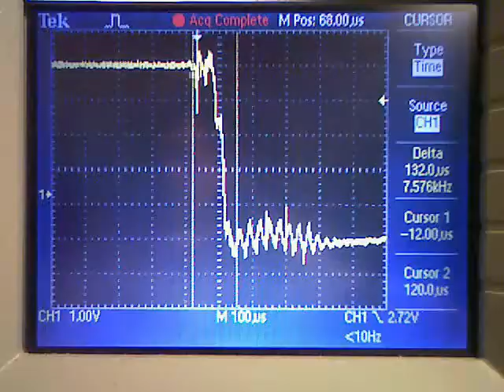ssy1 / nd:yag laser first light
My own SSY 1 laser head achieves first light, after a few troubles

PFN config: 1800uF, 300uH, 360v resulting in aprox 110J input power.